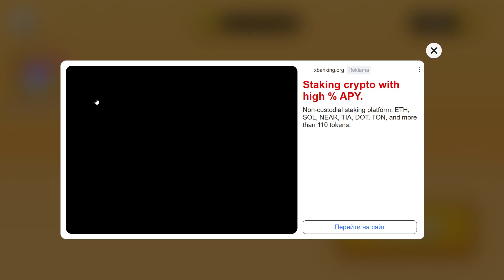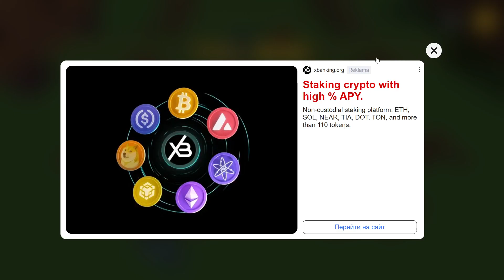Party Animals Gameplay | Wild Animals MMA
Will you beat other fluffy creatures in this game? Can you stand on your feet, when there's a bomb moving towards you?